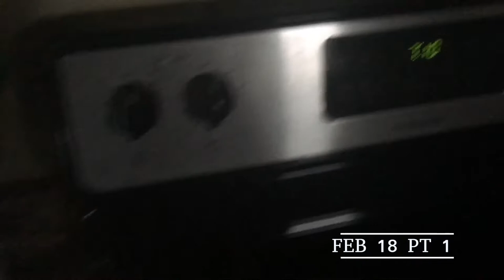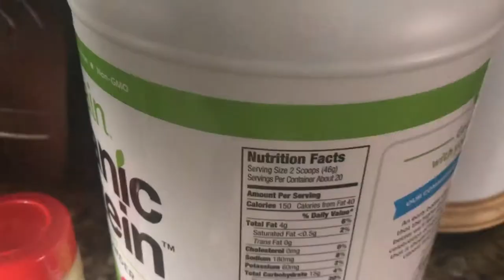FEBRUARY 2019 WEIGHT LOSS RECAP | JASMINEROSSETTE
It's the first month of my Weightloss journey recap! I hope you enjoy!!

Also Massy Arias is where I got my HITT Circuit Guide

CAMERA USED
Nikon D5600